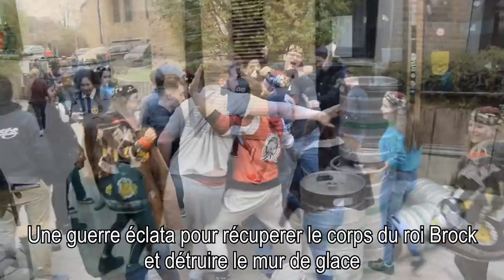Trailer revue ESPO/LSM 2019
Voici le tant attendu trailer de la revue ESPO/LSM 2019 !
Celle-ci aura lieu les 22, 23 et 25 avril à la Salmigondis.

PS : Non, Game of Thrones n'est pas le thème de la revue.